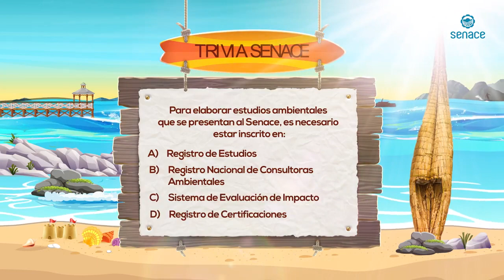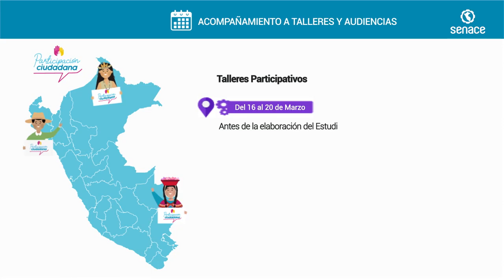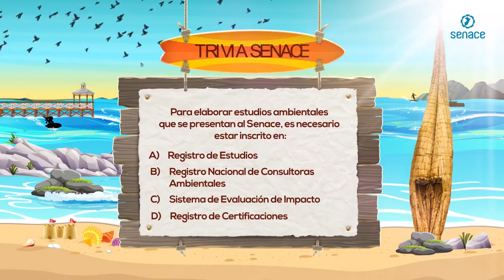Senace al día - Abril 2023